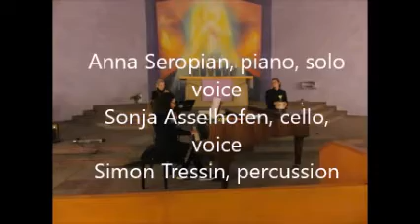"Une jeune fillette" old frenc song . Ensemble KRUNK live 2021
frenc renaissance song

Ensemble KRUNK
Anna Seropian, piano, solo voice, song arramgement
Sonja Asselhoven, cello, voice
Simon Tressin, percussion

Liveconcert  2021
Düsseldorf